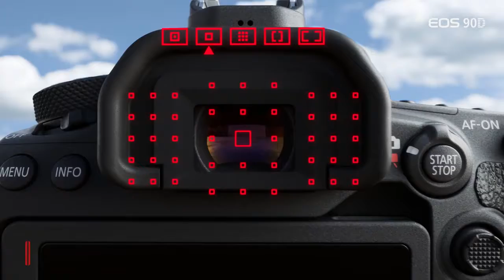Canon EOS 90D leaked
32.5mp APS-C Sensor
45AF points (all cross-type)
DIGIC 8
10fps shooting
4K at 30p/25p
FullHD at 120p/100p
Optical viewfinder & face detection
100% viewfinder coverage
220K dot RGB + IR metering
Touchscreen Vari-Angle LCD
Dust & water-resistant
Battery grip BG-E14